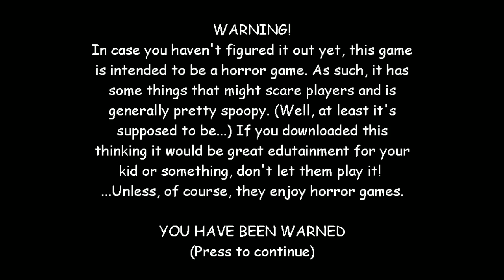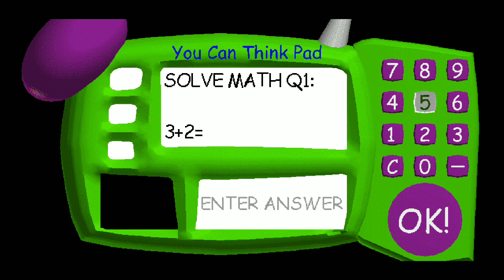Baldies basics and education and learning part one?????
Watch me in master caster play baldies basics and education and learning part one? Watch as me in master caster attempt to save all the note booze from baldies basics Haha Grayson suck on my big fat finger